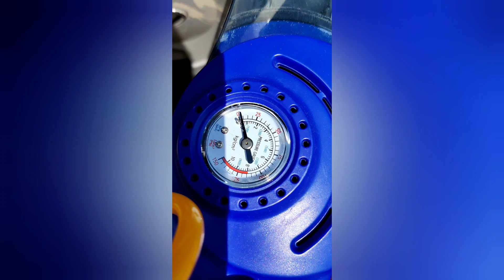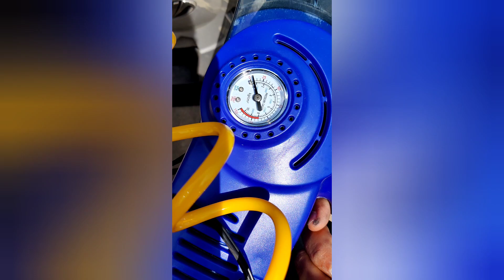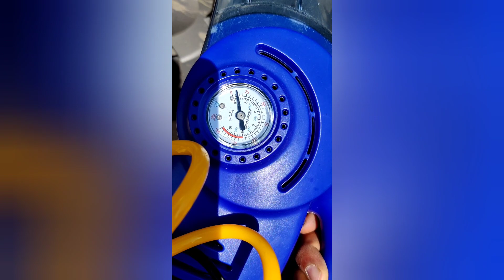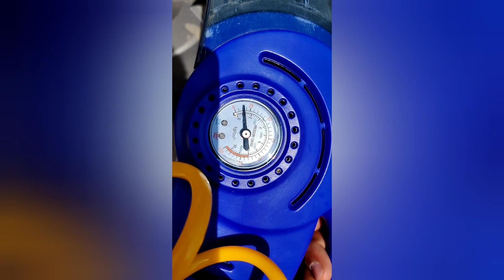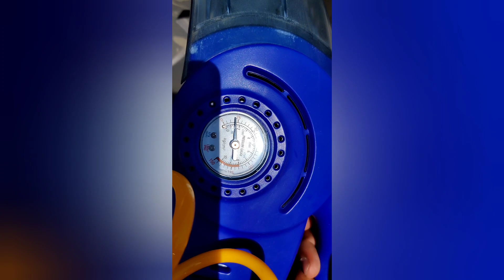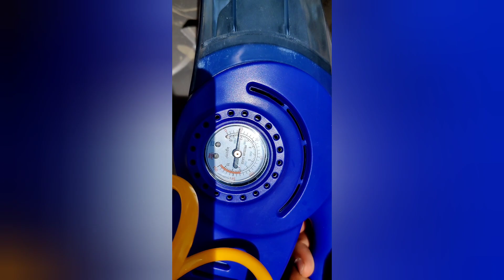THIS ACCESSORY IS MUST FOR EVERY CAR | HONDA AMAZE